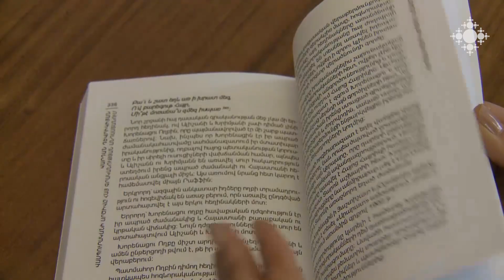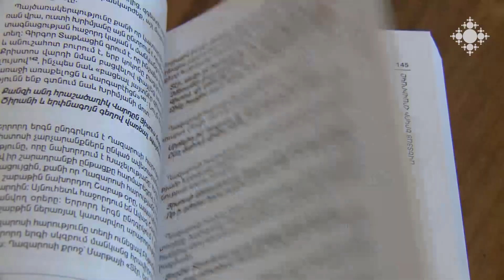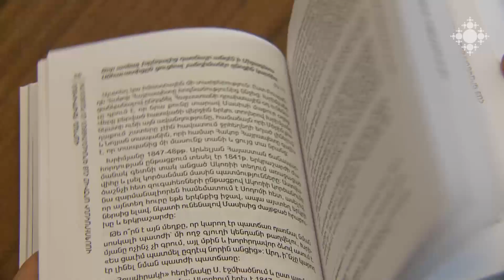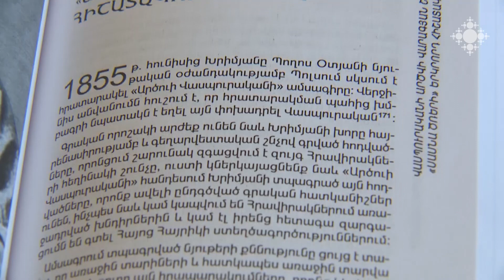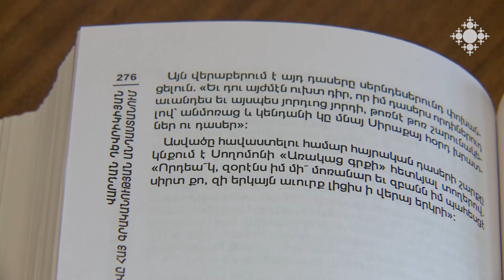Նոր գիրք Խրիմյան Հայրիկի գրական ժառանգության մասին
«Վասպուրականի արծիվը հայ գրականության անդաստանում» վերնագրով լույս է տեսել Վարդան Դևրիկյանի նոր գիրքը` Մկրտիչ Ա Խրիմյան կաթողիկոսի գրական ժառանգության մասին:

New book on Khrimyan Hayrik's literary heritage

Vardan Devrikyan's new book on the literary heritage of Khrimyan Hayrik, entitled  "Vaspurakan's Eagle in the Field of Armenian Literature" has been published.